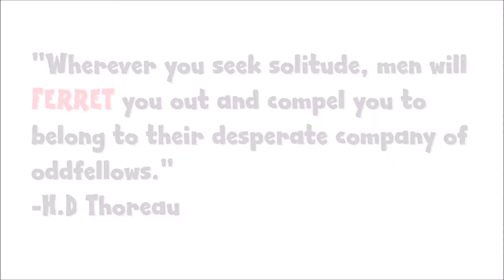Unlikely Animal Friendships Ferret and Deer Unreal Meeting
My little weasel Clyde likes to go play in the grass. One day a deer was milling around and waiting for a corn handout.

I sat him on the grass about 15 feet away, and he quickly made his way to the deer.